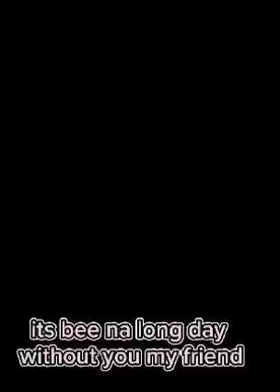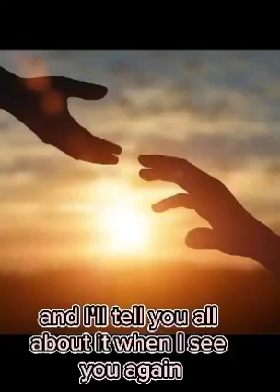July 24, 2023